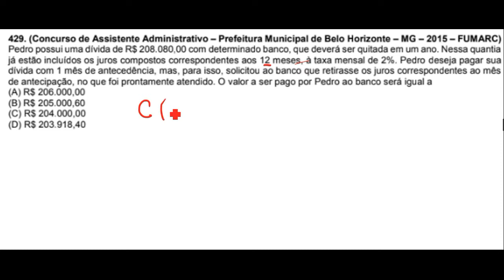Questão 429 Juros Compostos Questões FUMARC Prepare se para Concurso Veja PDF